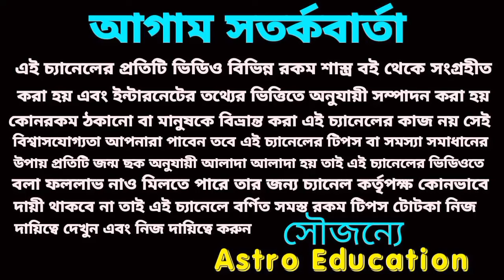1st March 2024 এই চারটি রাশির হঠাৎ অর্থ প্রাপ্তি!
1st March 2024 এই চারটি রাশির হঠাৎ অর্থ প্রাপ্তি!